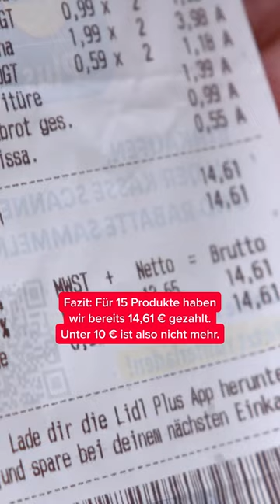Kassenbon von 2002 geht viral: So teuer ist der Einkauf in 2024 - Mehr dazu bei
„Leicht entsetzt“ – so kommentiert ein Facebook-Nutzer seinen Post mit einem Kassenbon seiner Mutter aus dem Jahr 2002. Zwei kg Kartoffeln für 79 Cent. Zehn Eier für 65 Cent. 17 Produkte für weniger als zehn Euro. Heutzutage kaum noch vorstellbar.

Wie viel kosten diese Produkte heute? Wir kaufen die Lebensmittel von vor 22 Jahren nach. Überrascht euch das Ergebnis? Schreibt es in die Kommentare. Frisst die Inflation langfristig also doch unser Geld auf oder sind die Löhne genauso stark gestiegen? Das seht ihr im Video. 👆

Ihr wollt zu den aktuellen Themen auf dem Laufenden bleiben, dann holt euch jetzt RTL+ Premium, Max oder Family:

RTL Direkt bei RTL und auf RTL+: immer montags bis donnerstags um 22:15 Uhr